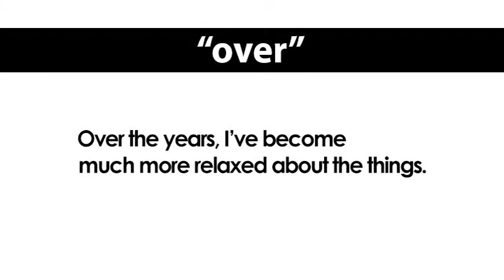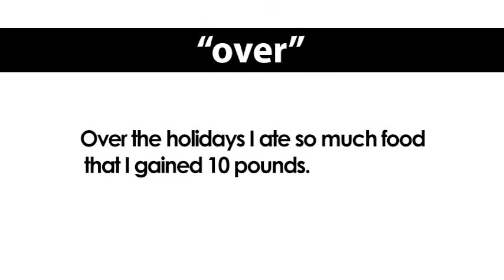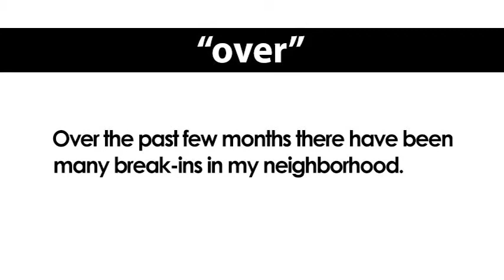ep. 149 英会話 英語 echatvancouver 「over」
時間的にはどれくらいの範囲を指すのか？